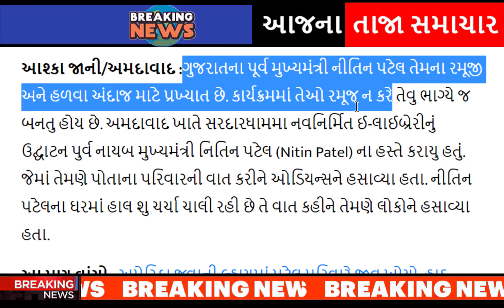નીતિન પટેલ ની પોલ ખુલી, આખું ગુજરાત ચોંકી ગયું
Former Gujarat -Chief Minister- Nitin Patel -is known for -his humorous and -light-hearted outlook.

He made -people laugh by -saying what -is currently going -on in -Nitin Patel's house.

He said in the -program that -now a sweet dispute- is going on in -my house- to go to see the -white desert of Kutch.

You may not -believe it but -I have to say -that no matter -how much -Amitabh Bachchan -advertises- my wife has not -yet seen the- white desert of Kutch.

after-hardik-patels-entry-into-the-bjp-aam-aadmi-partys-state-president-gopal-italia-gave-a-response-gujarati-news.

naresh-patel-to-join-congress-party-in-ahmedabad-positive-signal-in-talks-with-high-command.

hardik-patel-reacts-to-naresh-patel-joining-congress-party.